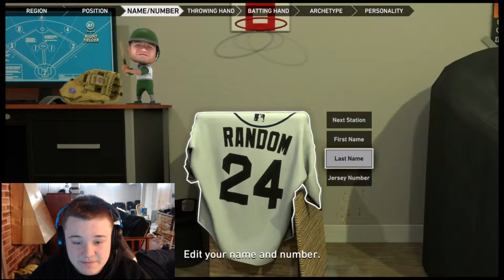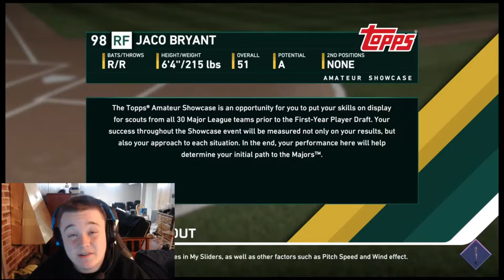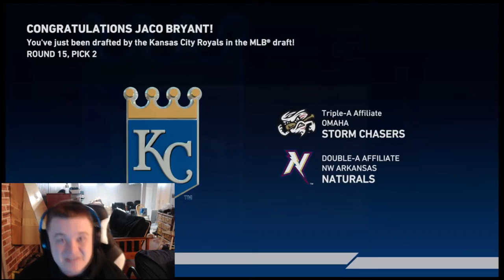MAKING THE BEST BASEBALL PLAYER EVER! - My First Homerun?! - MLB 19 Road To The Show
COPYRIGHT:
I am not encouraging modding or cheating in this video. It is purely for educational purposes only. to companies including but not limited to Rockstar, and Take Two this is a copyright disclaimer Under Section 107 of the Copyright Act 1976, allowance is made for "fair use" for purposes such as criticism, comment, news reporting, teaching, scholarship, and research. Non-profit, educational or personal use tips the balance in favor of fair use. [If for any legal reason this video needs to be removed please email me at **SUBSCRIBE & CHECK OUT MORE VIDEOS
By The Way Sony Vegas saved the Vid with the extra 6 mins or so at the end with blackness no idea, sorry about that. It took a while to edit and I want to get this vid out and get some rest.